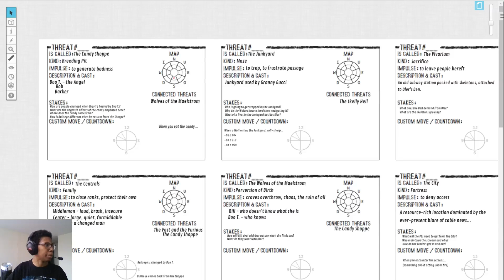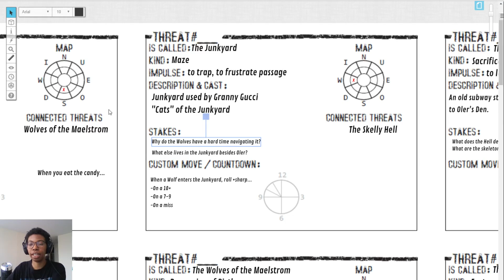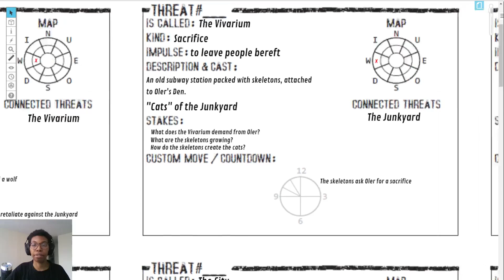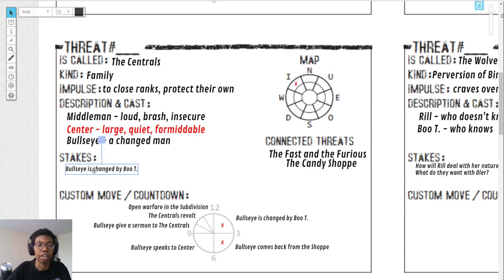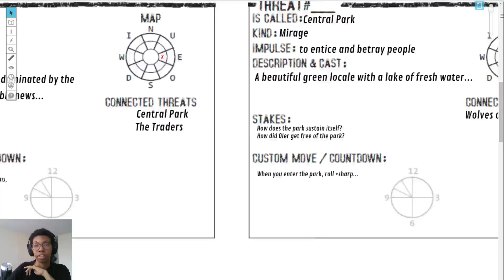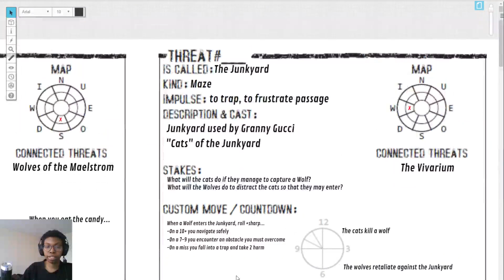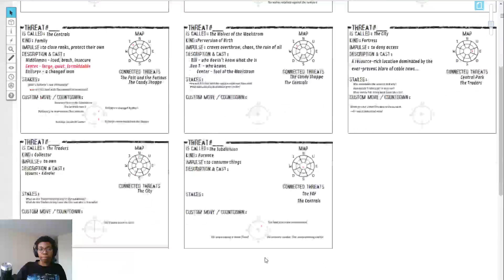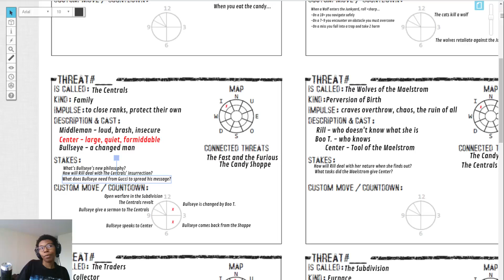Apocalypse World: Countdown - GM Turn 2